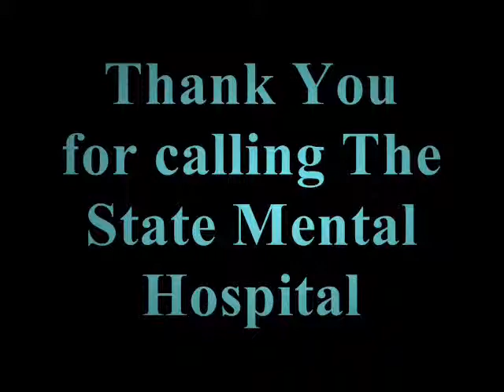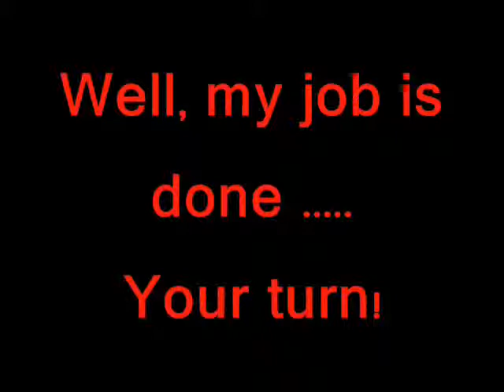Welcome to the State Mental Hospital